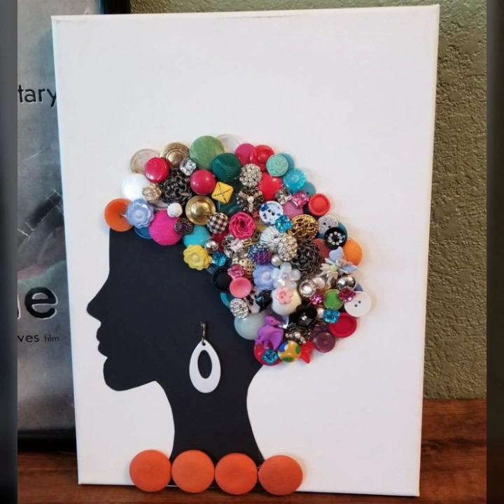32 craziest Button craft ideas || Button craft for home decor